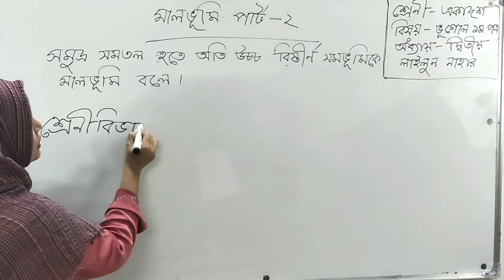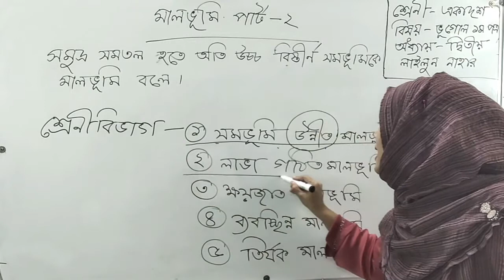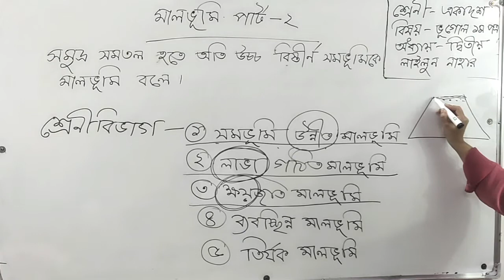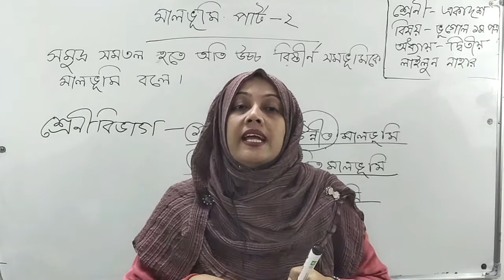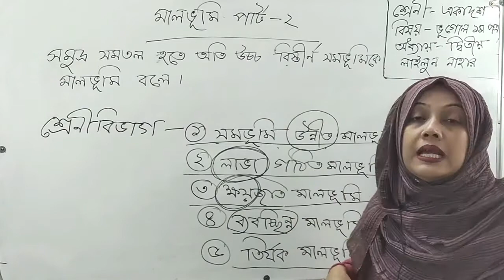শ্রেনিঃ একাদশ । ভূগোল ১ম পত্র । অধ্যায়ঃ ২য় । মালভূমির শ্রেণীবিভাগ